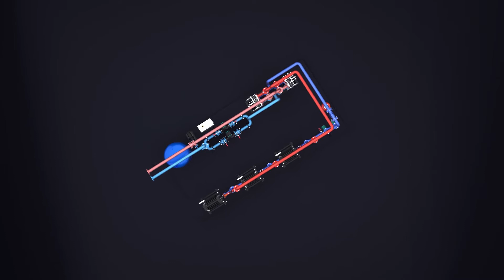ИНДИВИДУАЛЬНЫЙ ТЕПЛОВОЙ ПУНКТ«ВИН-PLUTON»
Индивидуальный тепловой пункт ВИН-PLUTON незаменим, когда необходимо повысить эффективность процесса нагрева любого теплоносителя, увеличить тепловую мощность, а также при построении систем отопления и горячего водоснабжения.

Завод теплового оборудования ООО «Альтернативная энергия».
Производство вихревых индукционных нагревателей «ВИН» и другого теплового оборудования.